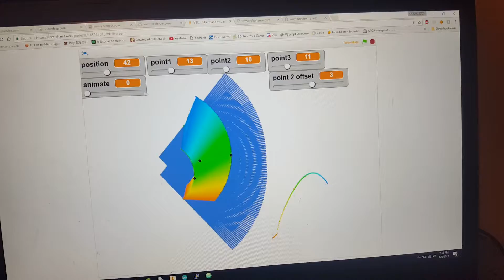It works I swear